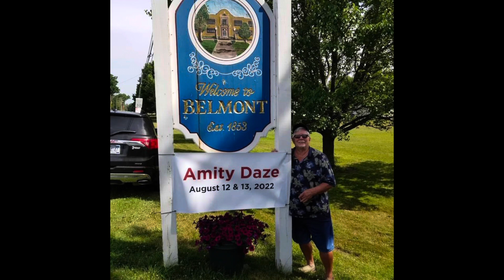Amity Daze 2022 returns for 35th year in Belmont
Video by John Anderson.